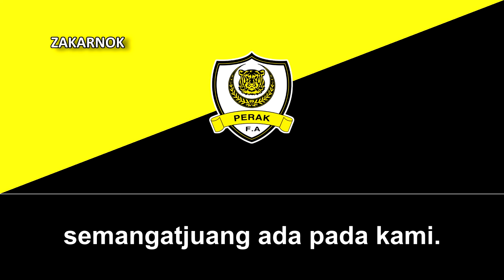Himno del Perak FA (Lagu Perak FA)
El Perak FA o Football Association of Perak (Asociación de Fútbol de Perak) es un equipo de fútbol de Malasia que representa al estado de Perak. El equipo actualmente juega en la Superliga de Malasia.

Ahora el nombre ya que dicho club el cuál ha tenido varias denominaciones a lo largo de su historia, siendo la última vez Perak The Bos Gaurus FC entre 2016 y 2020, no se llama Perak FA en sí, sino Perak FC (Perak Football Club).